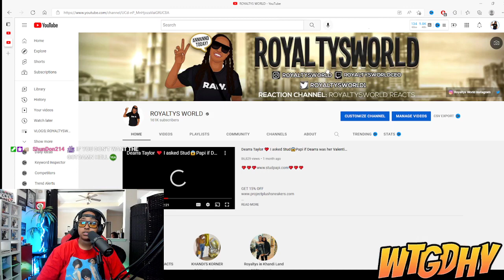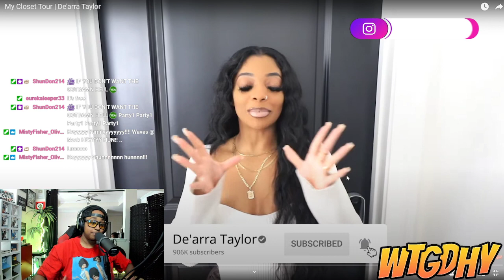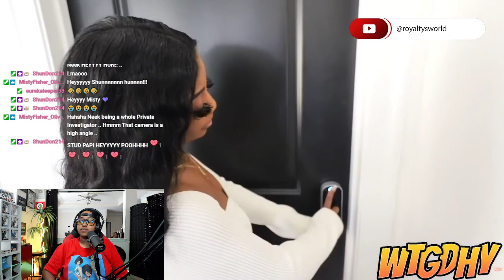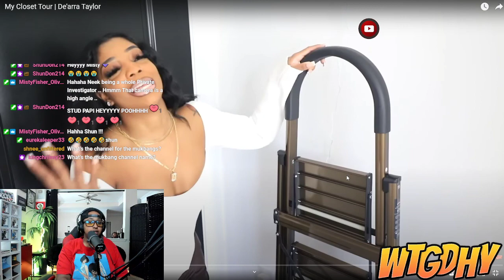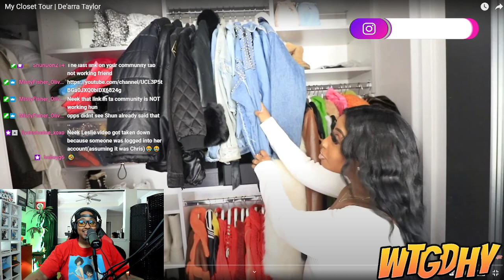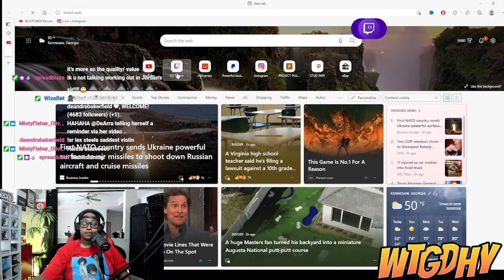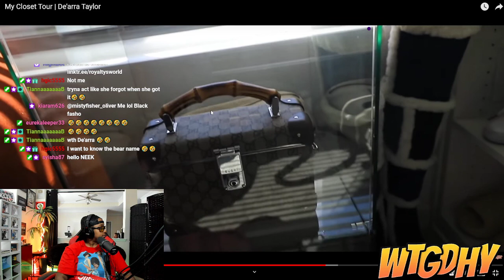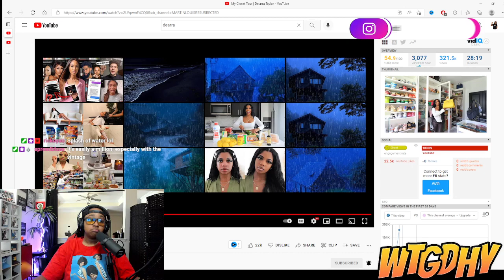DEARRA CLOSET IS FINALLY DONE AND LOOKS LIKE ITS WORTH 1 MILLY SHEESH 🔥🔥🔥 | ROYALTYSWORLDREACTION